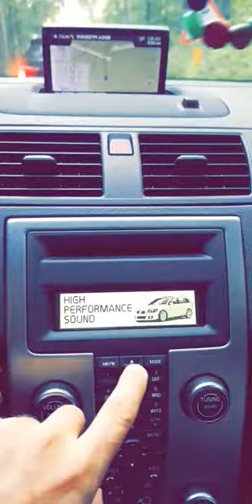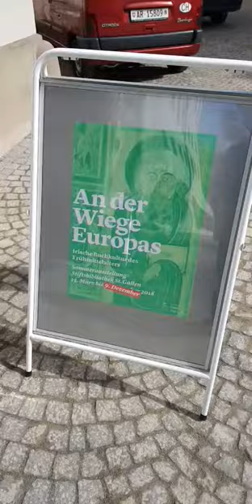aufstellen wikicon18 die deutschsprachige @wikipedia-community am bodensee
1stFriday Sozialarbeit-stammtisch

vorschau:

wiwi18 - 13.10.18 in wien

dissent.is - VIELE LINKS die geste des publizierens

umgang mit information auf der höhe der zeit - was wir von WIKIPEDIA lernen könnten

was ist ((( rebell.tv ))) pngpng?
- ein watchvlog
- 2 monate drei konferenzen

was war ((( rebell.tv ))) ˆping?
- ein watchvlog
- 4 hashtags - 6 monate (aug 2017 - märz 2018)

ZUM ABSCHLUSS VON ((( rebell.tv ))) 2010

der kurator von rebell.tv: «Ich möchte den Medienmachern beim Denken zusehen»

die form der unruhe (band2, junius, 2010)

dfdu AG
stefan m. seydel/sms ;-)
asylstrasse 9
8032 zürich

threema: WSWW897Y